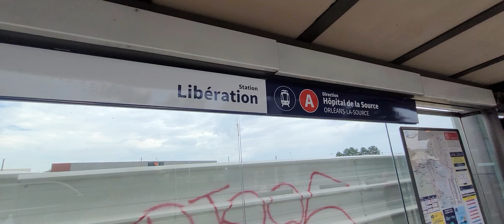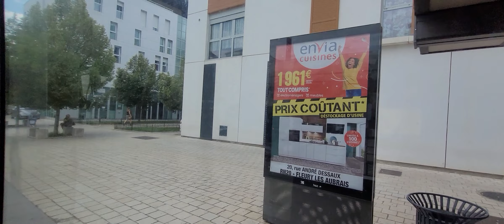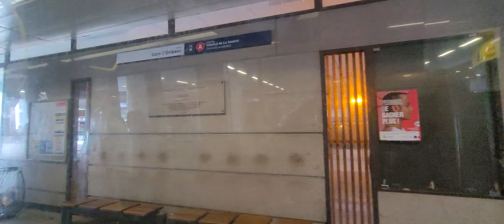Tram ride in Orléans, France